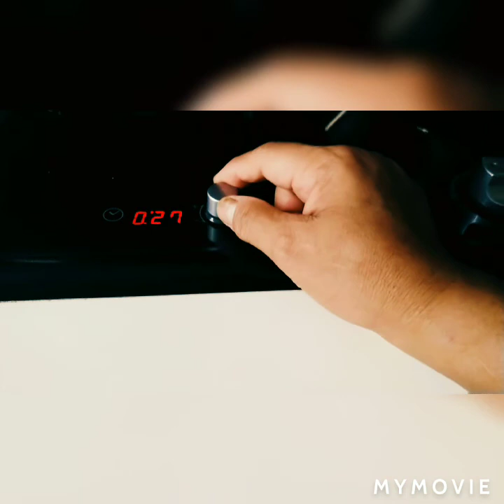How to make Kutsinta..(Pinoy meryenda)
THis is my first time to make "Kutsinta"Philippine food.the best for Tea time..So, let's see what's the result...